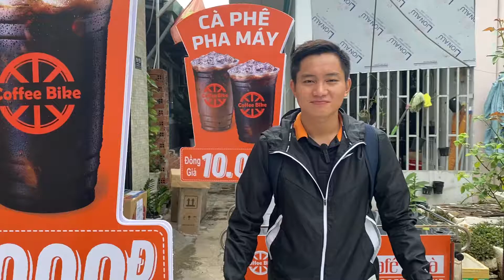Bàn giao 2 xe Cà phê pha máy Giá Rẻ đi Bến Cát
Coffee Bike

Cung cấp máy pha, hạt cà phê pha máy Gu Đông Khách
Setup Take Away Coffee với 5 năm Kinh nghiệm
Cố vấn từ Hoàng Tiễn - 5 năm làm Giám đốc Điều hành chuỗi Cà phê

Coffee Bike được thành lập 6/2016. Là thương hiệu đi đầu trong việc đưa mô hình cà phê pha máy xuống đường phố.
Chúng tôi cam kết đem lại mô hình kinh doanh hiệu quả cho đối tác của mình và những ly cà phê chất lượng mang đến tay người tiêu dùng.
Nhằm tối giản chi phí không gian mà khách hàng phải trả cho một ly cà phê, chúng tôi đã thiết kế ra mô hình xe cà phê máy đường phố, tích hợp cả một quầy bar pha chế cà phê trên xe, nhằm phục vụ cà phê chất lượng với giá cả bình dân.
Mục tiêu Coffee Bike theo đuổi là khi khách hàng muốn uống cà phê đường phố chất lượng, mọi người sẽ nghĩ ngay tới Coffee Bike Việt Nam.
Hiện nay chúng tôi có hơn 40 điểm bán trải dài các tỉnh thành phố của Việt Nam. Đà phát triển mạnh, Coffee Bike ngày càng mở rộng và mang những ly cà phê thơm ngon đến với nhiều người hơn.